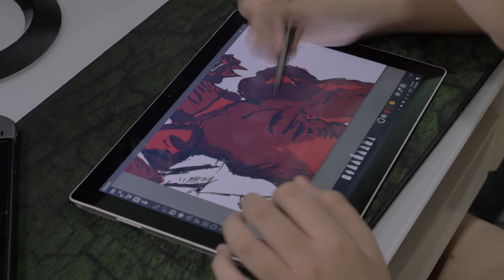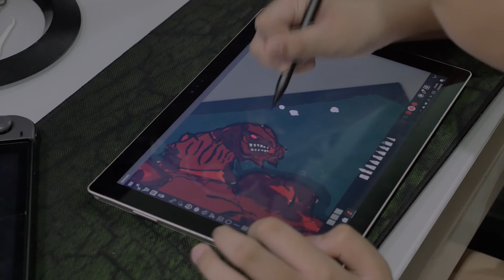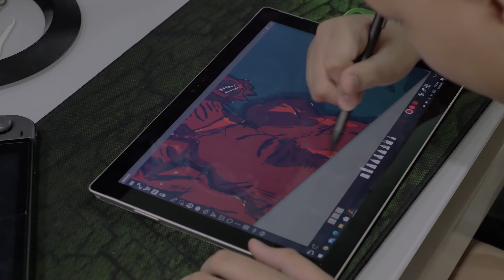Timelapse - Ruby Weapon FFVII